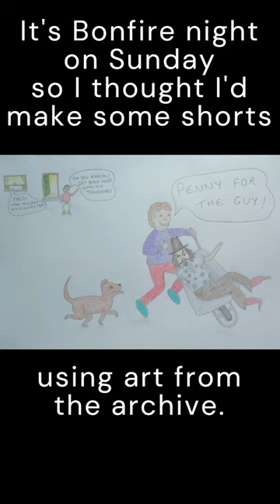Bonfire / Fireworks night art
The first of three shorts made for Bonfire / Fireworks night.

The first picture is a coloured pencil drawing showing a young boy out collecting money for the Guy Fawkes he made before it's thrown on the bonfire later.

The second is an acrylic painting of Bonfire night with fireworks